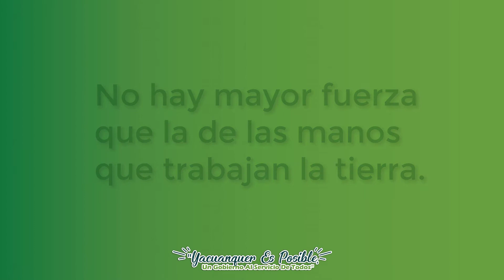FELIZ DÍA DEL CAMPESINO